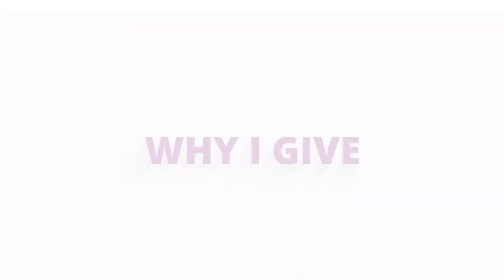EP!C - Why I Give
EP!C family members, donors, and corporate partners share their passion for empowering people with disabilities to achieve their personal best.

At EP!C, we are humbled by the heartwarming stories of people who have a desire to help others and positively impact the people we support. We are honored to share stories from donors who have touched our hearts and enriched our mission.